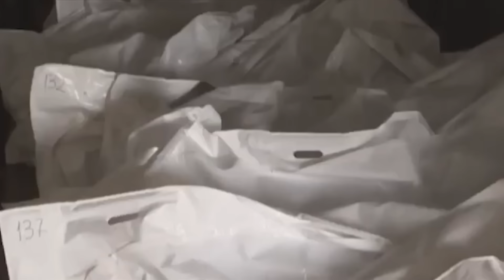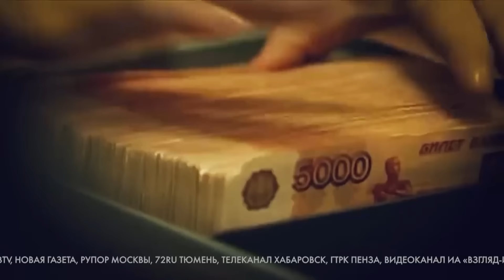ОГО! Солдаты РФ ВОССТАЛИ ПРОТИВ КОМАНДИРОВ! Грядет БОЛЬШОЙ ПЕРЕВОРОТ?!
Что ни день, то в России разгораются скандалы из-за того, что сейчас творится в ее оккупационных войсках. Мобилизованные россияне и контрактники стали массово записывать видео о беспределе командиров, опасаясь за свои жизни. Война стала "окном возможностей" для российских командиров, которые, судя по сообщениям их подчиненных, уже вполне могут быть миллионерами. Одна из наиболее распространенных схем – поборы с мобилизованных и контрактников, а в случае отказа – жестокая месть. Детальнее в сюжете.